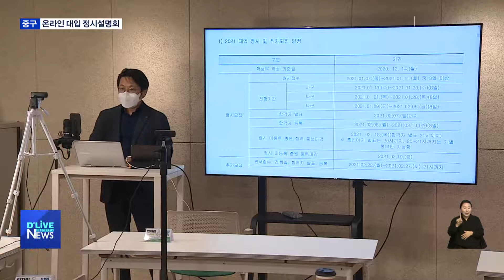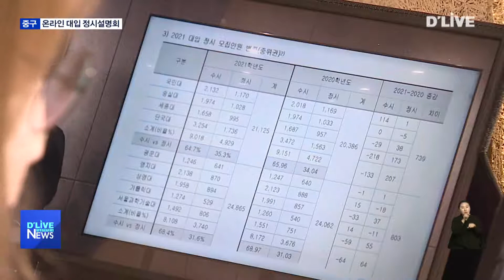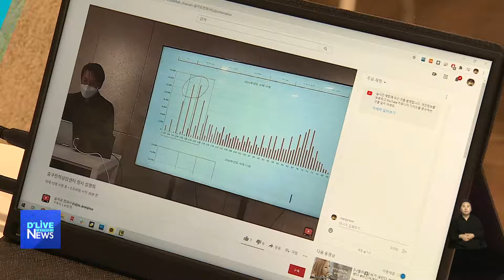[중구] 정시 지원 전략은?…온라인 대입설명회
【 앵커멘트 】
정시 모집을 앞두고
대입 전략을
고민하시는 분들 많을텐데요.
지난해부터 진학상담센터를
운영하고 있는 중구에선
코로나19에 따라
비대면으로 정시 설명회와
일대일 컨설팅을 벌였습니다.

【 리포트 】
웹카메라와 조명이
설치된 강의실.

대입 수능 분석과
정시지원 전략에 대한
설명회가 열립니다.

최소한의 참가 신청을 받아
운영하기로 했지만,
온라인으로 대체된 겁니다.

( 김광규 실장 / 중구진학상담센터 )
"수능에 대한 점수들을 분석을 해서 학생들에게 최대한 알맞은 대학들을 마련하고 또한 대학이라고 하는 공간이 아이들에게는 사회진출의 마지막이 될 것이기 때문에 진로와도 연관해서 올바른 선택과도 더불어서 이런 것들을 아이들에게 주고자…"

설명회에선
국어와 수학 '가'에서
난이도가 높았던 만큼
상위권과 중하위권의
차이가 다소 벌어진 것으로

표준점수에서
상위권을 받은 수험생의
숫자는 더 늘어난 것을
특징으로 꼽았습니다.

( 이주한 컨설턴트 / 중구진학상담센터( 前 고대 입학사정관) )
"중하위권 내려가면서 아이들의 변별력이 조금 떨어진 경향이 있긴 하지만, 그래도 상위권 아이들 같은 경우에는 과거에 비해서 표준점수가 좀 고르게 나오고, 또 최고 점수도 예전보다, 작년보다 좀 높게 나왔습니다. "

수시에 탈락한 수험생들이
정시로 넘어가는데다
수도권 주요 대학이
정시인원을 늘리면서
경쟁율이 높아지겠지만,

변별력이 컸던 과목에서
높은 점수를 받은 경우엔
소신지원을 해볼만하다는 설명입니다.

"인문계열 같은 경우에는 아무래도 국어성적에서 변별력이 상당히 높았기 때문에 국어 표준점수가 높은 아이들이 조금 상위권 대학을 지원해 보는 게 좋고요. 자연계학생들 같은 경우에는 수(학), 과(학)하고 그다음에 국어인데, 수·과 부분이 조금더 아이들한테 의미가 있고, 국어하고 수학성적이 괜찮은 아이들은 조금 상위권 대학을 지원해 보는것도 괜찮습니다. "

오는 7일 시작되는
대입 정시모집 원서접수.

중구진학상담센터에서
마련한 대입 정시와
전문대학 입시 설명회는
중구청 유튜브 채널인
을지로 전파사를 통해
다시 볼 수 있습니다.